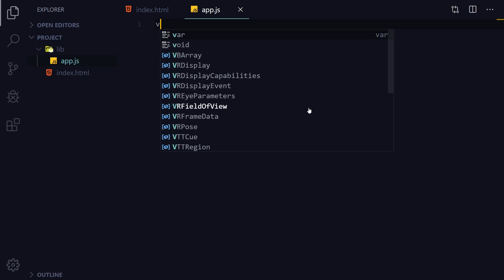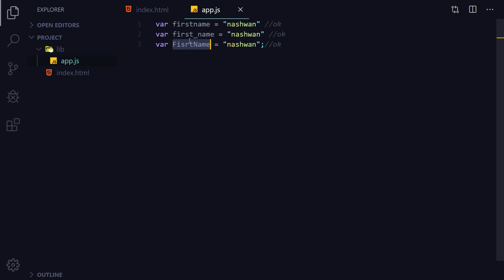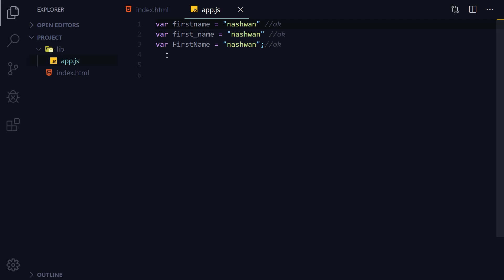JavaScript Tutorials for Beginners 06 Declare Variables in JavaScript |KURDISH